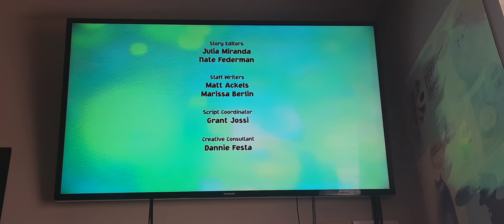Closing to Trolls The Beat Goes On! Season 1 2019 UK DVD